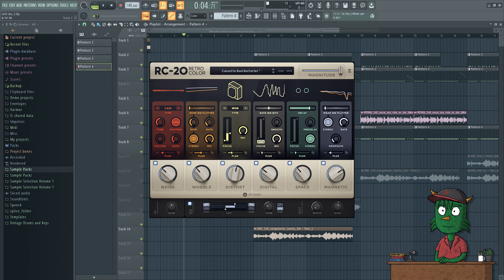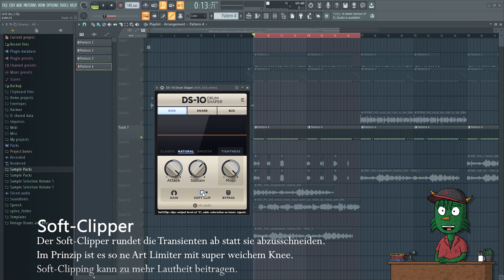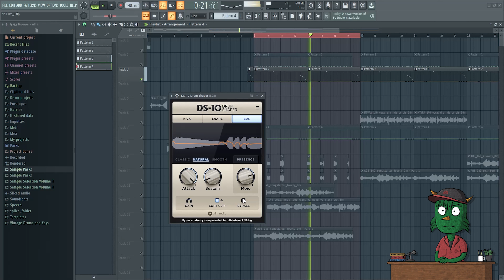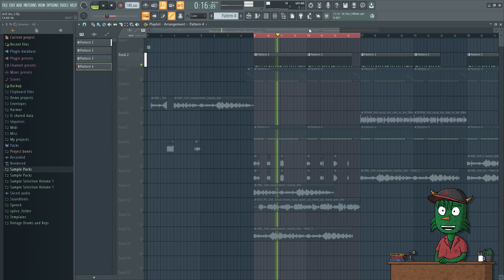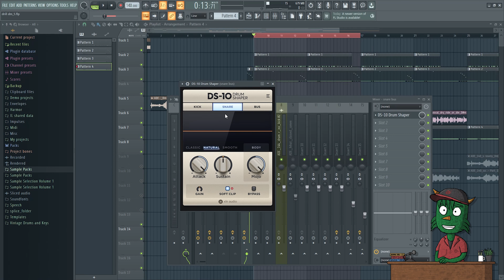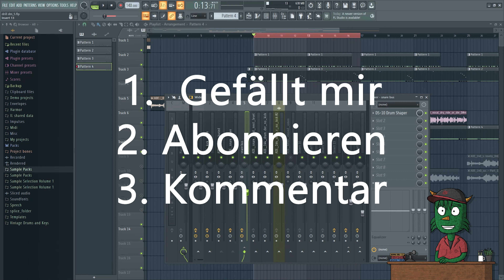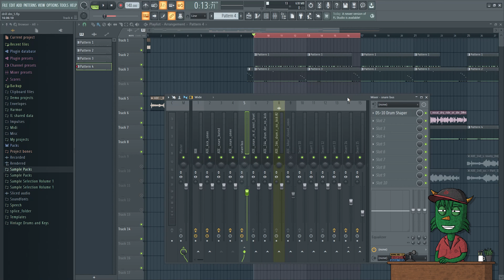Perfekte Drums und klarer Mix mit DS-10 Drum Shaper + 3 Lizenzen zu verlosen!! | FL Studio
Gute Drums sind wie das Skelett eines Beats. Ohne sie fällt alles zusammen. DS-10 Drum Shaper hat alles was ihr für perfekte Drums und euren Mix braucht. Mit nur 3 Reglern stellt ihr eure Drums nach eurem Geschmack ein und lasst sie klar durch den Mix stechen. Auch easy auf 808 anwendbar undsogar gaze Songs und Loops!

▬ Social Media ▬▬▬▬▬▬▬▬▬▬▬▬▬▬▬

▬ Mein Equipment ▬▬▬▬▬▬▬▬▬▬▬▬▬